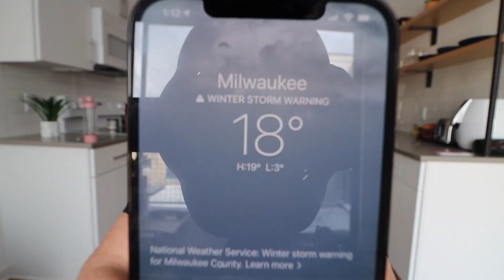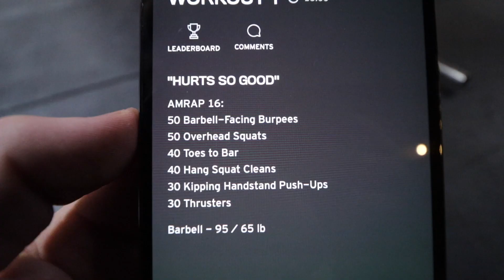BIG LIFTS IN BREWCITY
Went for some big lifts at Brewcity Today! Been a great few weeks of training, excited to keep it going.